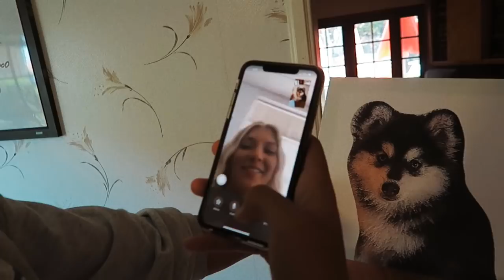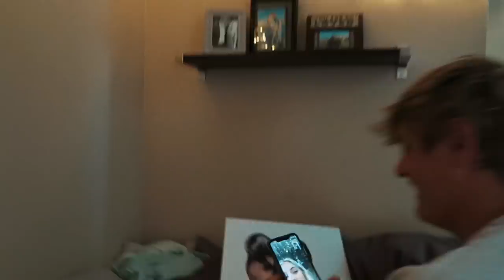We have an addiction...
If you wanna play poker too ↓
Poker Chips
Our Poker Table

We love to talk it up with you guys in the comments! Turn on "post notifications" so you don't miss our on any new content (cuz we post a lot ;)

If you're new to our channel, here's a playlist so you can get to know us little better ;) Get to Know us
Follow The Gang:

Here is what we use to film our videos!
Gorilla Pod